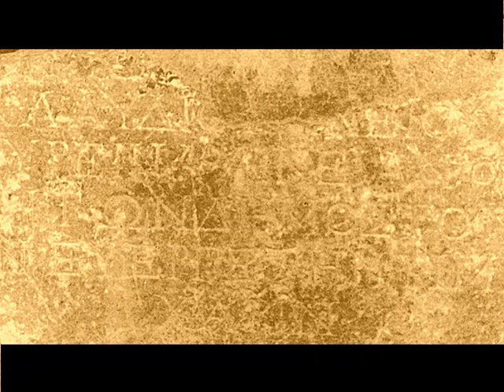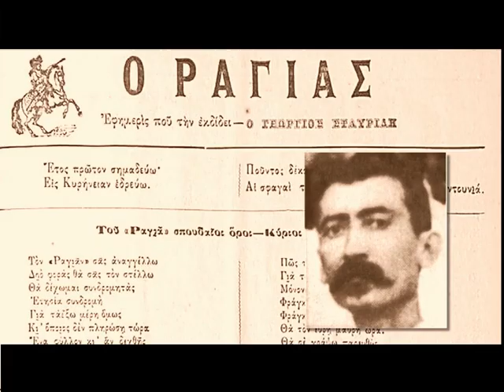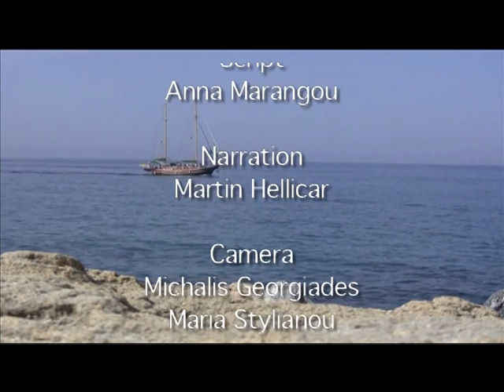KYRENIA OUR HOME - ENGLISH DOCUMENTARY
MARANGOU - GEORGIADES